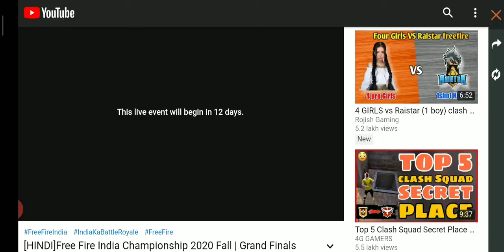FREE EMOTE || PERMANENT CUPID SCAR || FREE GUN CRATES || FREE BUNDLE || FREE FIRE || TOTAL GAMING